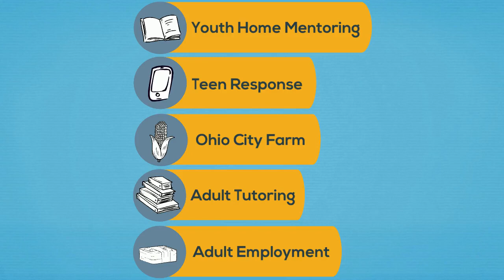Introducing the Refugee Response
The Refugee Response is a local non-profit providing a range of support services in Education and Employment for newly arriving families. Each year we work with over 150 people and close to 100 families. This short video provides a snapshot of the types of services we offer.